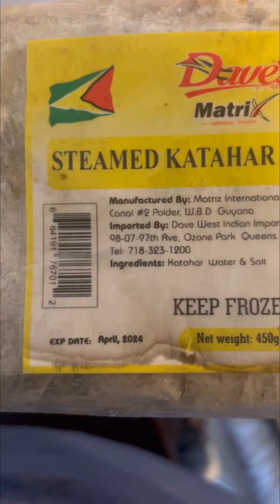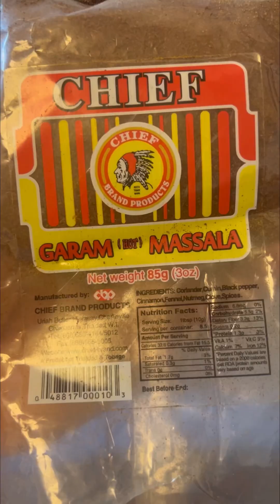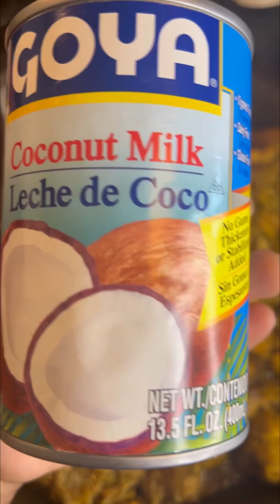Katahar curry with oil roti || Guyanese chicken curry & roti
Guyanese style Katahar & chicken curried. Simmered in coconut milk  and served with hot oil roti.